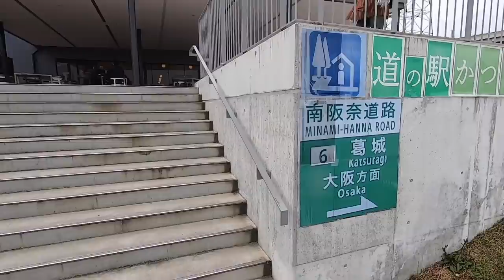【デートVlog】買い物にランチにDIY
夫婦での一日の様子です。
普段からたまに道の駅で買い物することがあるのですが今回は「かつらぎの道の駅」に行きました。

◆撮影機材
・iPhoneX
・Zhiyun Smooth 4
・GoPro 7

◆BGM
Acoustic Lightness
C'est La Vie
Delicate People
The Morning Light
I Am Better Off